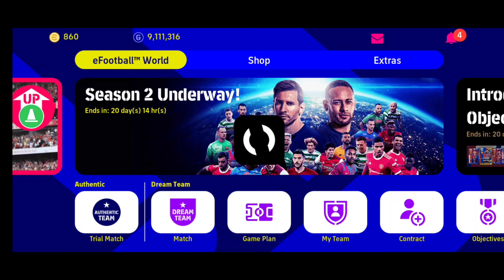Friendlies are Back💥 | 4-2-4 Formation is also there | efootball 22 | VOLdemort Gaming